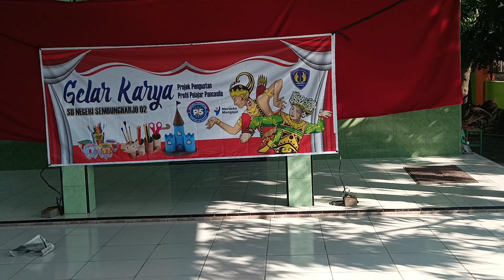Gelar Karya dalam rangka RAPOTAN pendidikankarakteranak pendidikan raport SD Sembungharjo 02